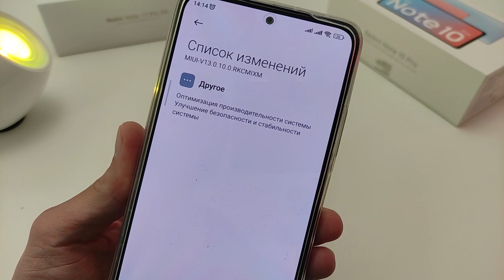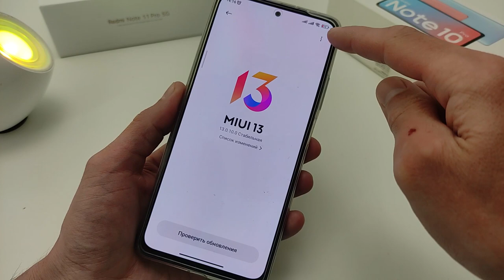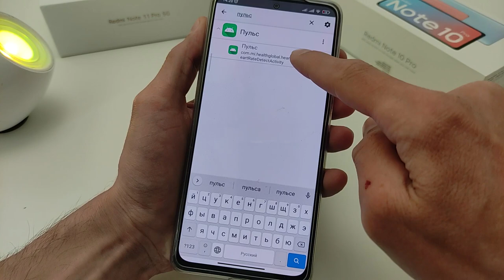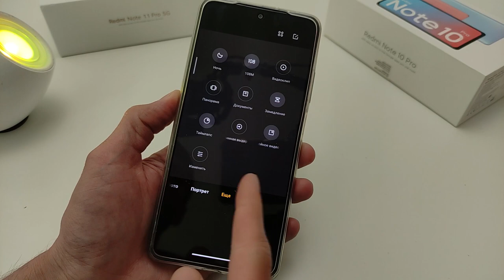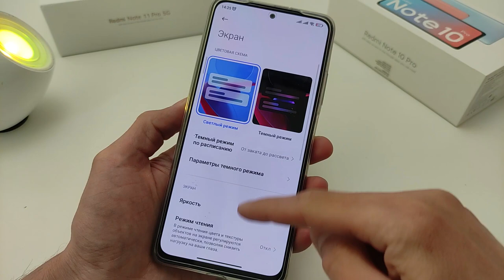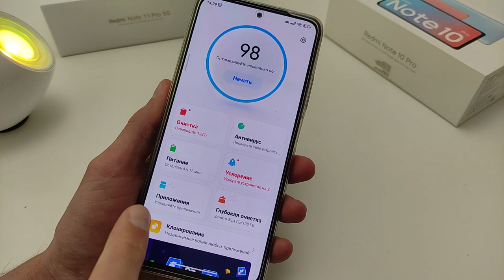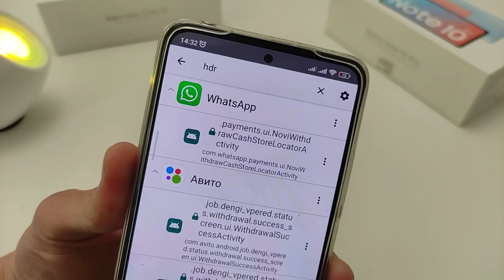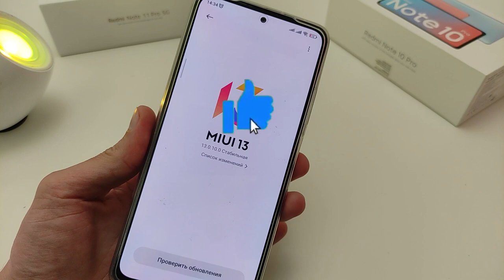✔️ ПРИШЛО НОВОЕ ОБНОВЛЕНИЕ MIUI 13.0.10.0 ГЛОБАЛКА НА XIAOMI - ЧТО НОВОГО? НОВЫЕ ФИШКИ MIUI 13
Обзор новой прошивки MIUI 13.0.10 для Xiaomi на Redmi  Note 11 PRO 5G
🔻Тайм-коды видео:
00:00 Вступление
00:35 Список изменений MIUI 13.0.10
01:10 Рекомендации по улучшений MIUI 13
02:10 Как обновится раньше до MIUI 13
02:23 Функция измерения пульса на телефонах Xiaomi
03:30 Улучшение фото на Xiaomi
04:12 Производительность
04:58 Удаление системных приложений в MIUI 13
05:35 Анимация, плавность работы, рабочий стол MIUI 13
07:15 Автономная работа MIUI 13
07:30 Новая звонилка
07:54 Боковая панель MIUI 13
08:27 Улучшение изображения с ИИ на Xiaomi
08:50 Итоги